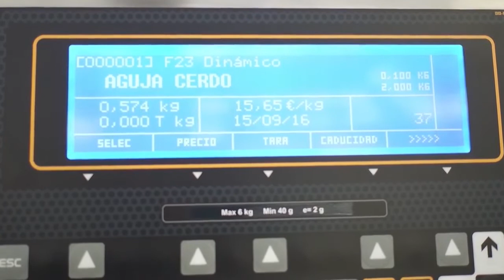Success Story: DIBAL